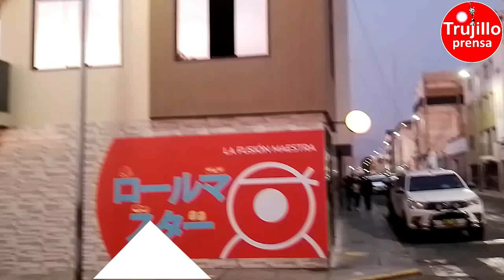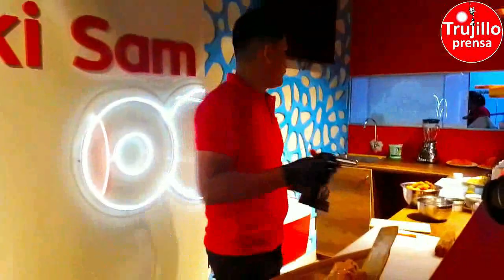🔴Openning del nuevo local de Maki San, Sushi, Bar y Fusión